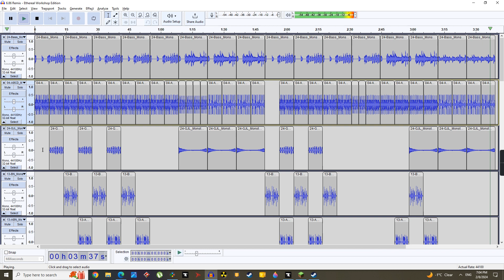My Singing Monsters 6.86 Remix - Ethereal Workshop Edition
Welcome to the Ethereal Workshop Edition of the My Singing Monsters 6.86 Remix. Featuring all the Ethereal Workshop monsters, this song is a delight.

Program used: Audacity